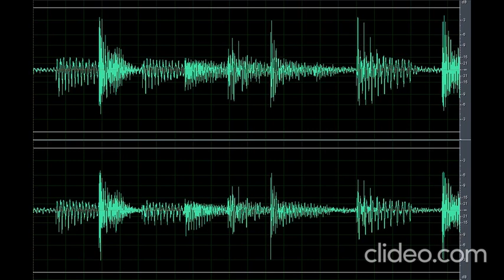Sound Scary Creepy Ambiance 12 (Nakakatakot)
Download the scary sound creepy ambiance 12 (nakakatakot) clip here for free OR CLICK here if the shortened link is no longer working